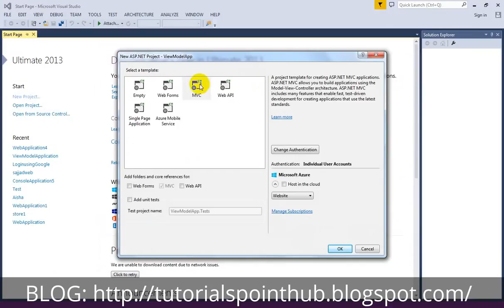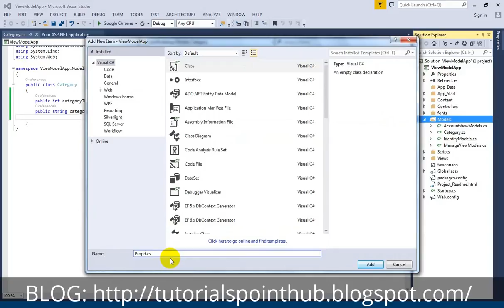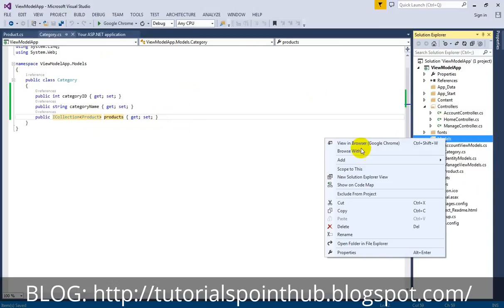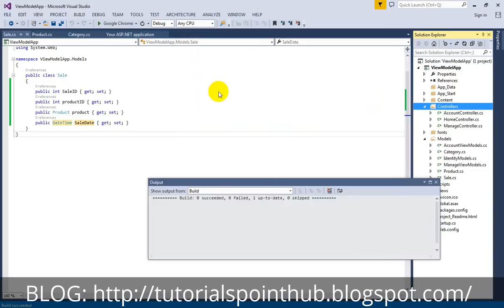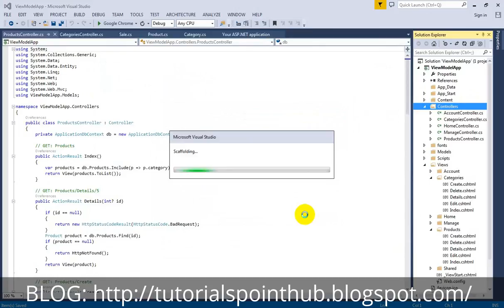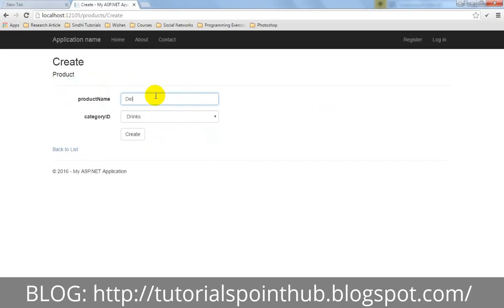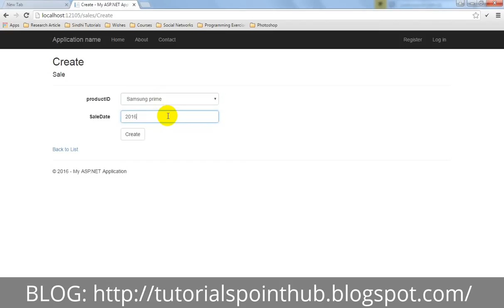ASP.Net MVC5 - ViewModel Application | Database | SQL Server | Visual Studio 2013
ViewModel Applciation allows you to interact with SQL-Server database in which you create models and their respective controllers.

For further details please visit following URL.